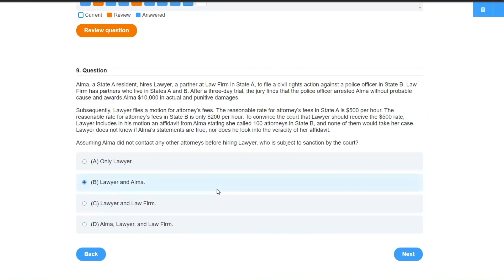Going-and-Coming Rule | Explained Simply (Torts)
Going-and-coming rule explained simply (Torts). *Crushendo Bar Review

going-and-coming rule – When employees travel to or from work, they’re not normally within the scope of employment and respondeat superior and vicarious liability don’t apply.